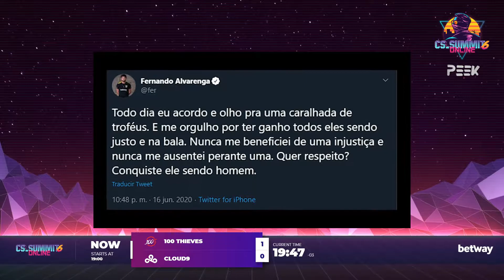CS_Summit 6: Cloud9 vs 100 Thieves Vertigo Game 1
Peek_Latam  primer stream de entretenimiento y gaming  profesional. En vivo todos los días.